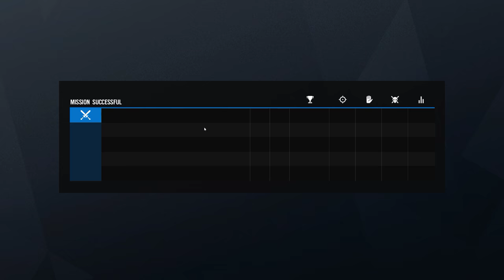Rainbow Six Siege + Part 2814 + Chalet TH Classic + Grim Sky pcgaming crew